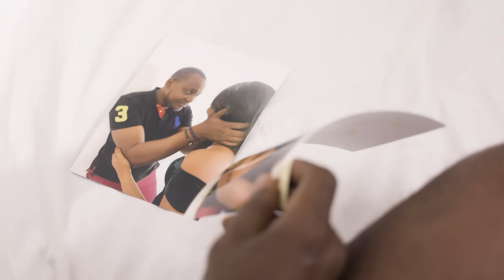Série - Les Coups de la Vie - Le Misogyne - Episode 4 - Saison 2 Ep.14